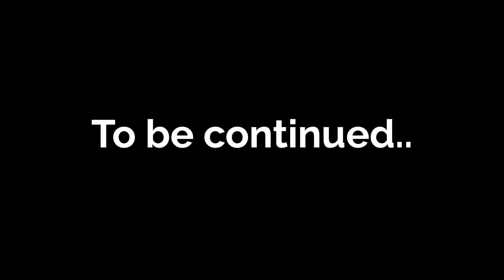Resident Evil 2 Highlight Ep 4 (Claire Part)